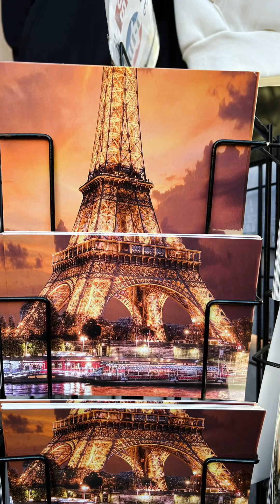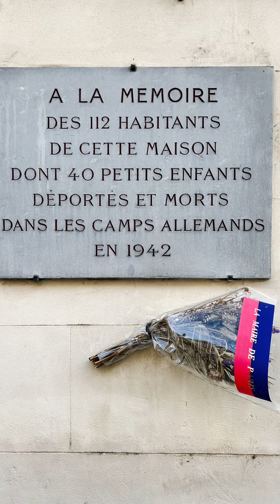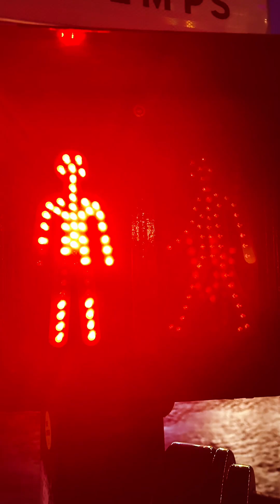The most beautiful walk through Paris 14 February 2023.